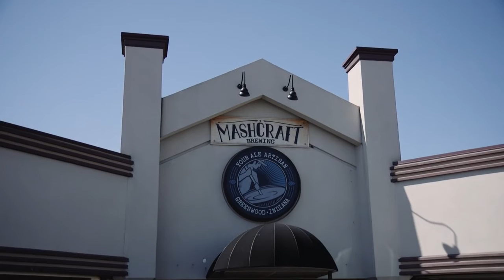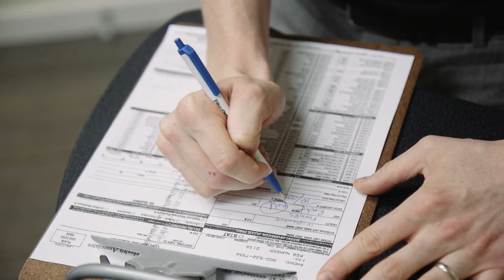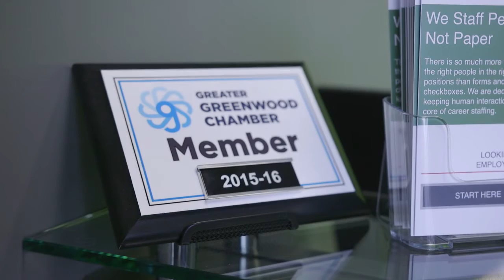Greater Greenwood Chamber of Commerce 2016 Annual Celebration Video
We had the opportunity to create this video for the Greater Greenwood Chamber this year.  We had a super tight time line and shot everything in a day.  Love Greenwood and love hearing stories of businesses thriving here.